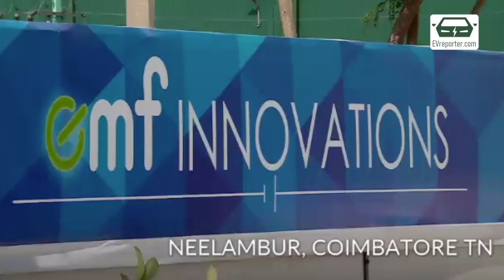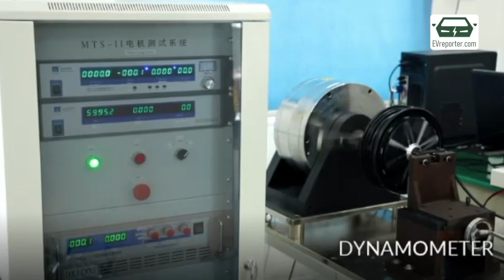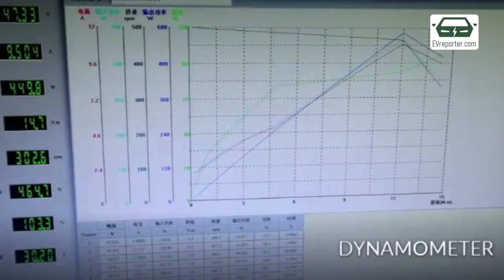Made in India BLDC Hub motors | Virtual Tour of EMF Innovations' Production Plant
EMF Innovations (EMFi) has established a state of the art facility in Coimbatore to design and develop motors and controllers for Electric Vehicles. This is a virtual tour of their production plant.

Salient Features:

1. BLDC hub motors, PMSMs (Permanent Magnet Synchronous Motors), Switched Reluctance Motors (SRM), and Motor Controllers for electric 2W and 3W segments. Designed and Developed in India using localised components.
2. Current Annual Production capacity: 1,44,000 hub motors
3. Pricing: Cheaper than imported motors
4. IP 67 rating
5. Local warranty and repair services